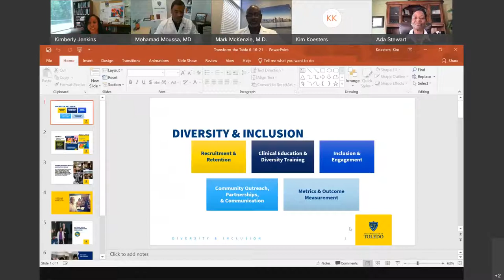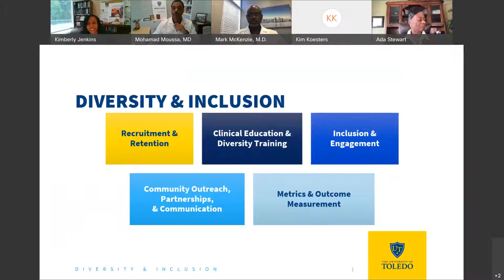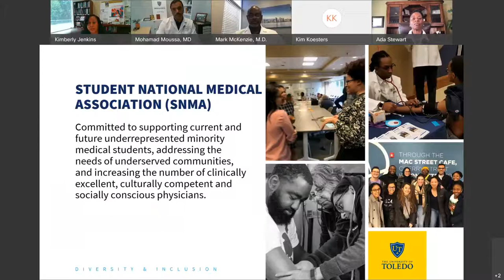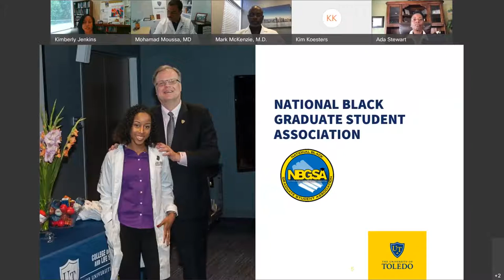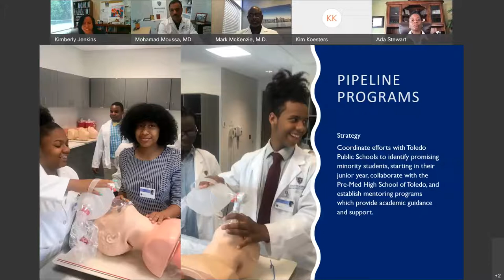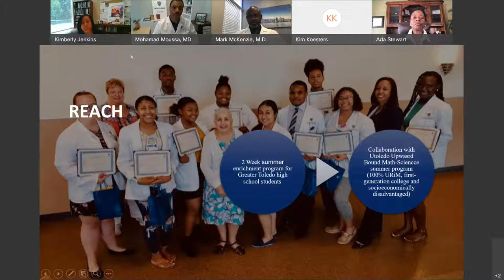Transform the Table - UToledo Diversity in Action - Second in the Series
Dr. Kimberly Jenkins, associate professor and interim chair in the Department of Anesthesiology and associate dean for diversity and inclusion in the College of Medicine and Life Sciences, will discuss her role within the college. Dr. Mohamad Moussa, '01, '04, associate professor and residency program director in Emergency Medicine, will moderate the session as we hear from our alumni panelists.

The panelists will share their experiences with diversity in action at UToledo, as well as how they are transforming the table in their current roles.

- Dr. Altressa Drummond, '01, '04 - Internal Medicine
Internal medicine specialist in Belleville, Ill.
- Dr. Mark McKenzie, '00, '01 - Internal Medicine
Regional medical director and principal investigator at ClinSearch in Chattanooga, Tenn.
- Dr. Ada Stewart, FAAFP, '00 - Family Practice
Family physician in Columbia, S.C.
President of the American Academy of Family Physicians